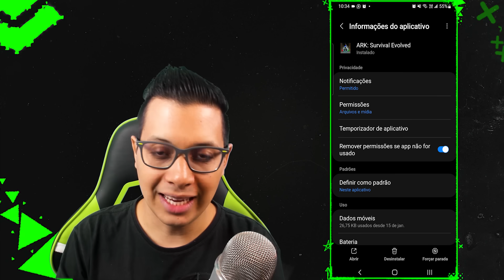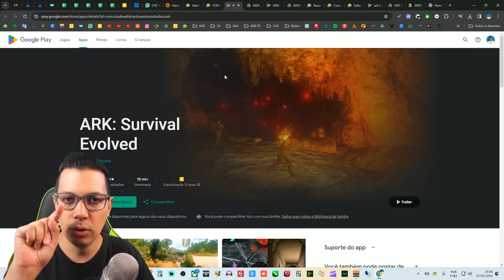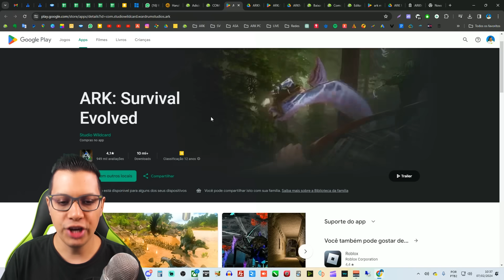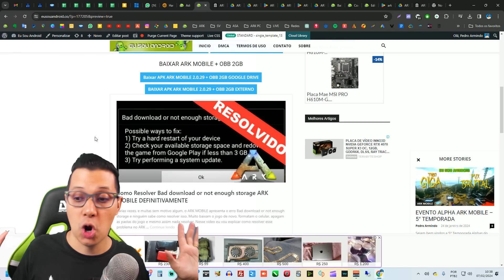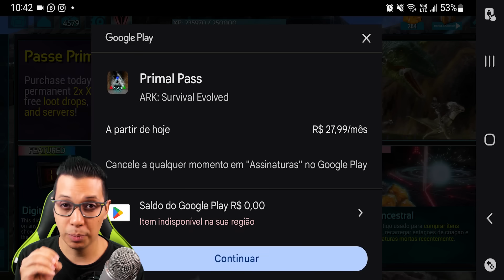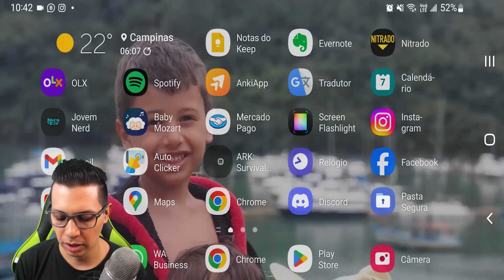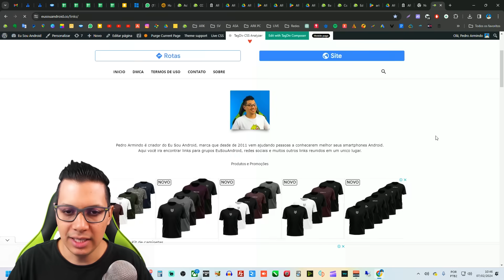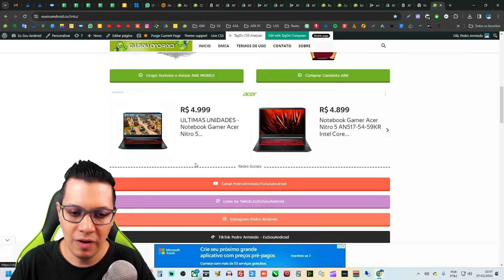SAIU ARK MOBILE NOVA VERSÃO 2.0.29 RODA ANDROID 14 ?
SAIU ARK MOBILE NOVA VERSÃO 2.0.29 RODA ANDROID 14? Me conta aqui em baixo se no seu APARELHO esta funcionando.

Vem jogar ARK SURVIVAL comigo, entre para os grupos no

E não se esqueça, no meu canal você também encontra muita gameplay de ARK MOBILE e ARK Survival Evolved! Dicas Android, dicas de aplicativos e dicas de jogos para você aproveitar o máximo do seu smartphone. Tutoriais de como instalar ROM, fazer Root e modificar totalmente o seu aparelho.